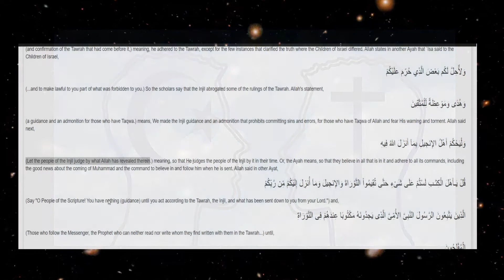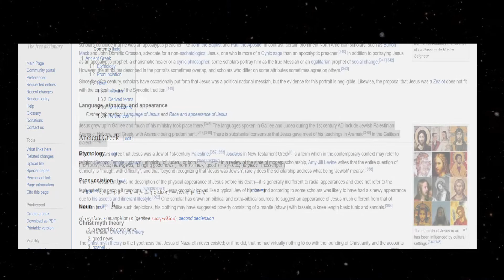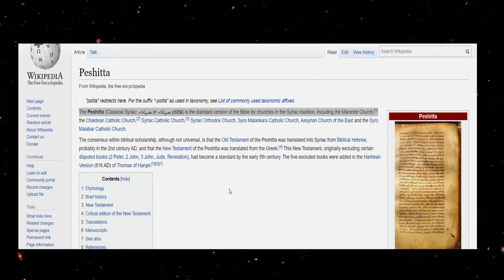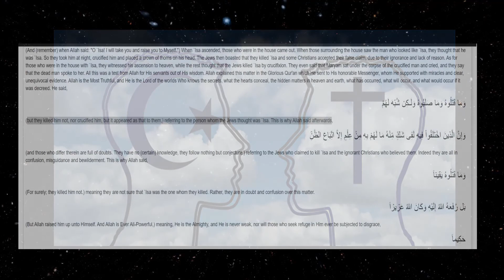Islam VS Christianity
Language, ethnicity, and appearance
Further information: Language of Jesus and Race and appearance of Jesus
Twelve depictions of Jesus from around the world
The ethnicity of Jesus in art has been influenced by cultural settings.[344][345]
Jesus grew up in Galilee and much of his ministry took place there.[346] The languages spoken in Galilee and Judea during the 1st century AD include Jewish Palestinian Aramaic, Hebrew, and Greek, with Aramaic being predominant.[347][348] There is substantial consensus that Jesus gave most of his teachings in Aramaic[349] in the Galilean dialect.[350][351]

Modern scholars agree that Jesus was a Jew of 1st-century Palestine.[352][353] Ioudaios in New Testament Greek[r] is a term which in the contemporary context may refer to religion (Second Temple Judaism), ethnicity (of Judea), or both.[355][356][357] In a review of the state of modern scholarship, Amy-Jill Levine writes that the entire question of ethnicity is "fraught with difficulty", and that "beyond recognizing that 'Jesus was Jewish', rarely does the scholarship address what being 'Jewish' means".[358]

The New Testament gives no description of the physical appearance of Jesus before his death—it is generally indifferent to racial appearances and does not refer to the features of the people it mentions.[359][360][361] Jesus probably looked like a typical Jew of his time and according to some scholars was likely to have had a sinewy appearance due to his ascetic and itinerant lifestyle.[362] One scholar has drawn on biblical and extra-biblical sources, to suggest an appearance of Jesus much different from that of Western art.[363] Unlike such depictions, his clothing may have suggested poverty consisting of a mantle (shawl) with tassels, a knee-length basic tunic and sandals.[364]